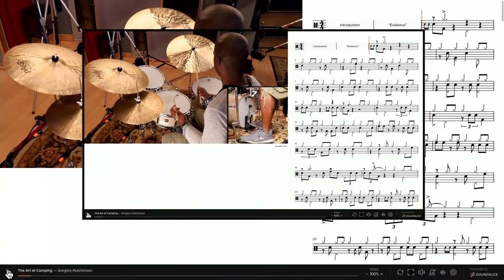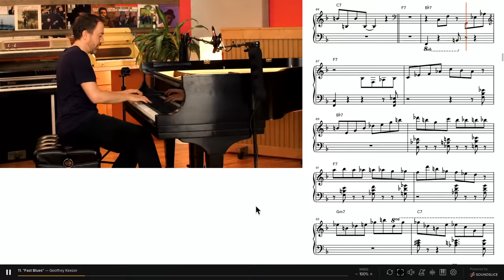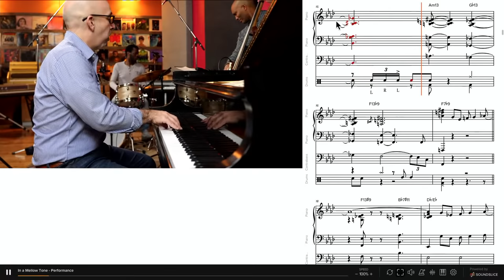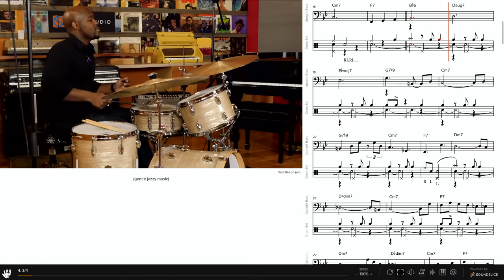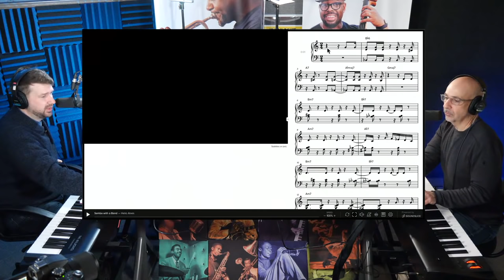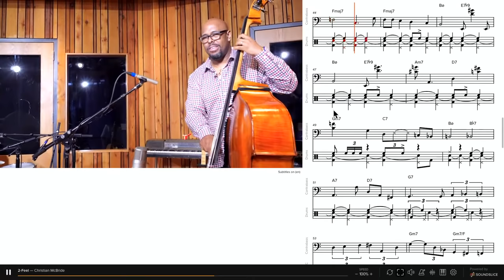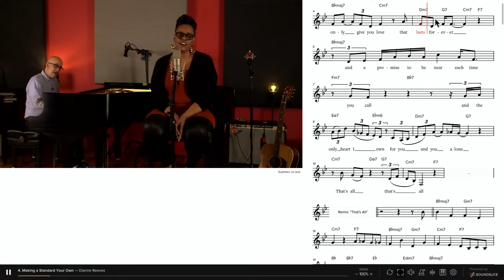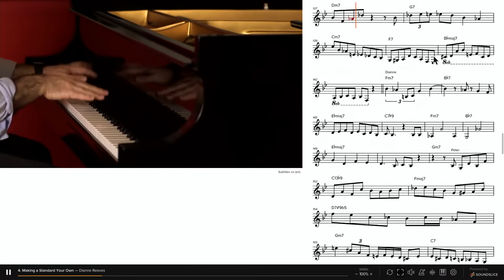The Most Important Job of a Rhythm Section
Live jazz advice, comin' atcha, from pianists and "You'll Hear It" daily jazz advice podcast cohosts, Peter Martin and Adam Maness.

00:00 Introductions
05:52 Greg Hutchinson "Evidence"
10:35 Geoffrey Keezer "Fast Blues"
16:30 Peter Martin Trio "In A Mellow Tone"
26:00 Reuben Rogers and Ulysses Owens Jr.
29:10 BRS Quartet "Fast Samba"
31:40 Helio Alves "Samba with a Band"
33:50 Christian McBride "2Feel"
41:45 Dianne Reeves "Making Standards Your Own"

🔵 This live stream is presented by Open Studio - Jazz Lessons from Jazz Legends.

🎧 Want more of Peter Martin & Adam Maness?